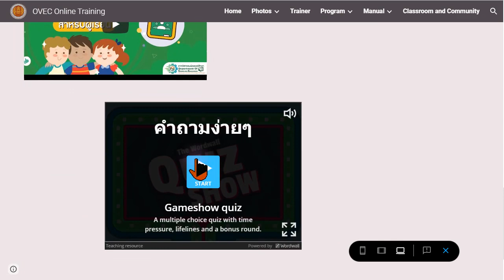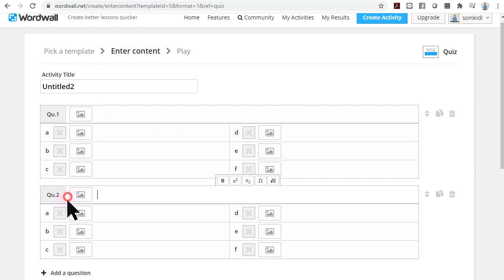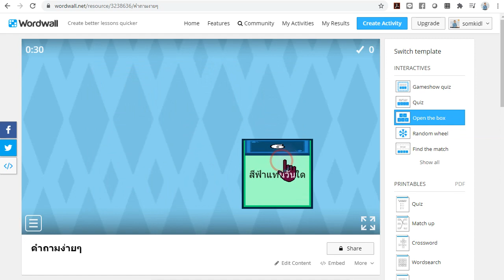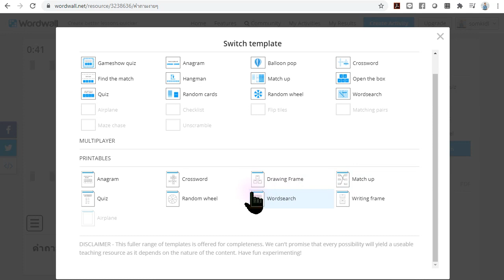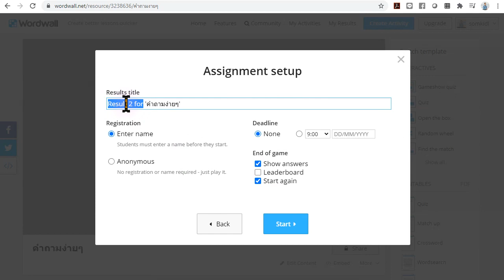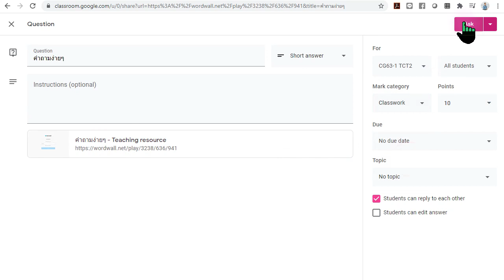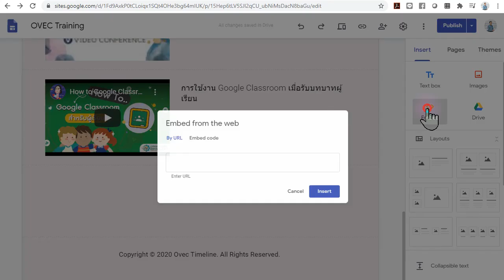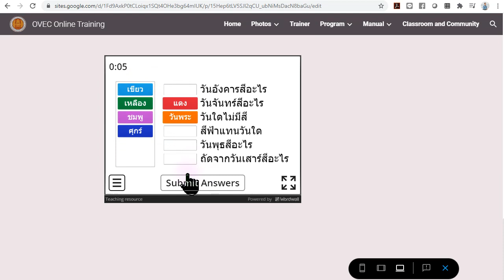Add Game to online Classroom, with wordwall เพิ่มเกมส์ในเนื้อหาออนไลน์ด้วย Wordwall